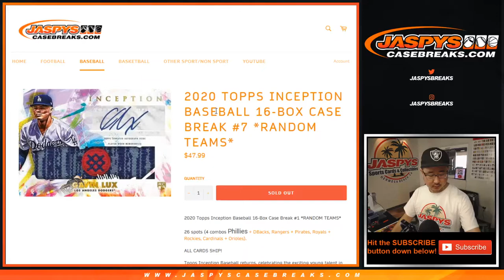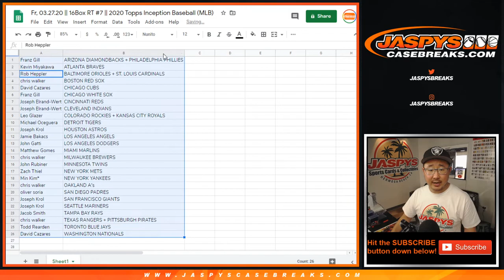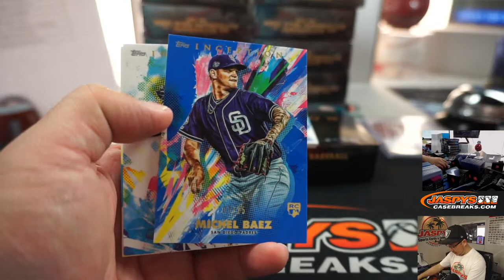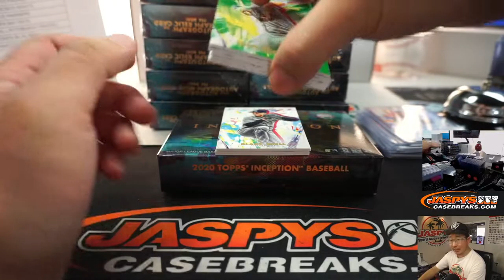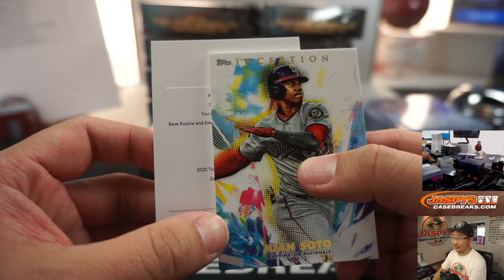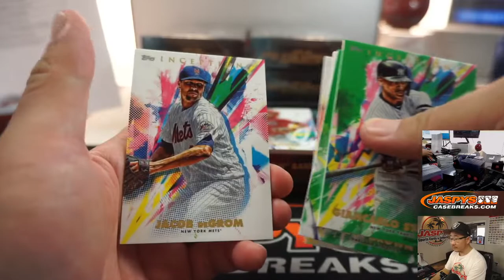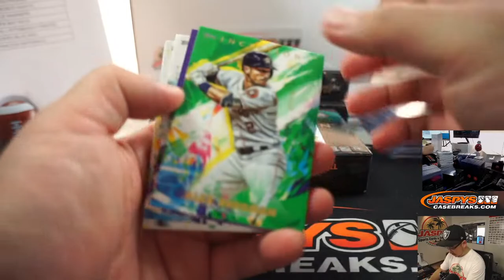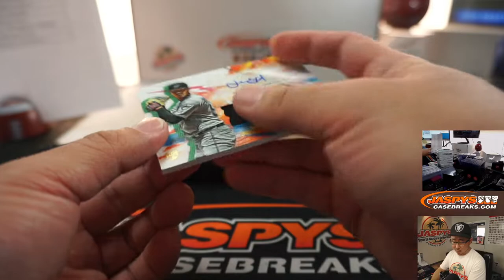Fr, 03.27.20 || 16Box RT #7 || 2020 Topps Inception Baseball (MLB)